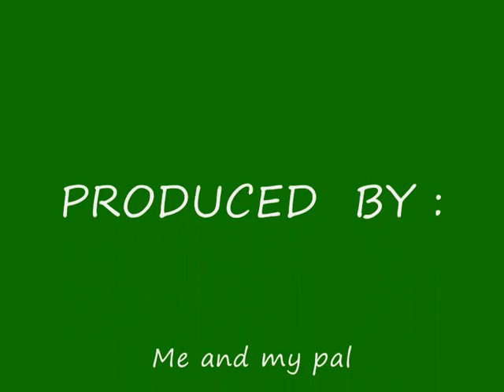Funny caricatures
Caricatures of:Batman,Jack Bauer 24,The ugly Betty,Marcia Anne Cross as Bree from the Desperate Housewives,Hugh Laurie as Doctor Gregory House,Dexter,Jack from LOST,Carry Bradshaw from Sex and the City,Jonas Brothers and more!